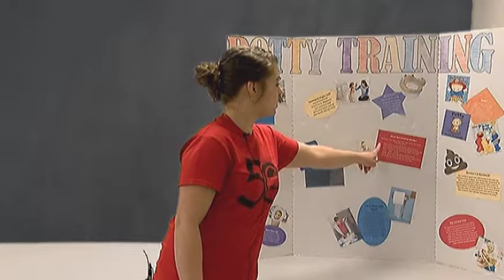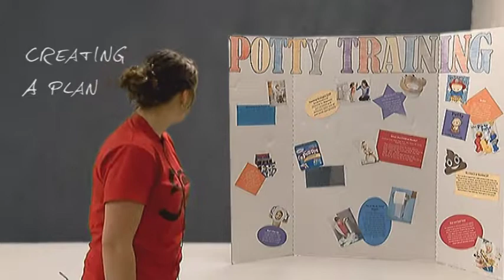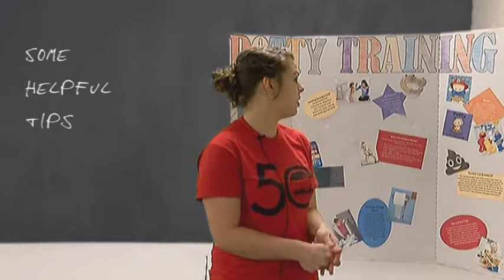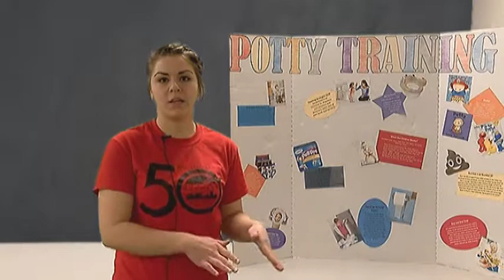Potty Training Tips — Rebecca Clark